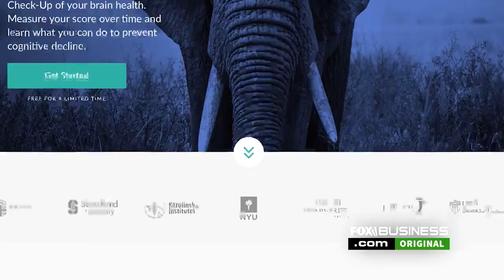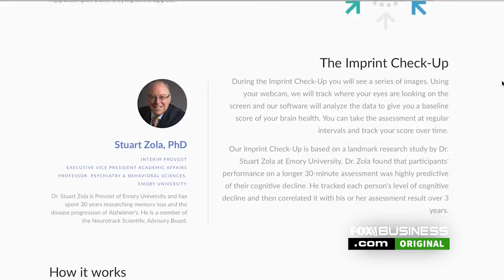This 5-minute test could detect if you are at risk for Alzheimer's disease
Elli Kaplan, CEO of Neurotrack explains their digital test that could detect early memory loss